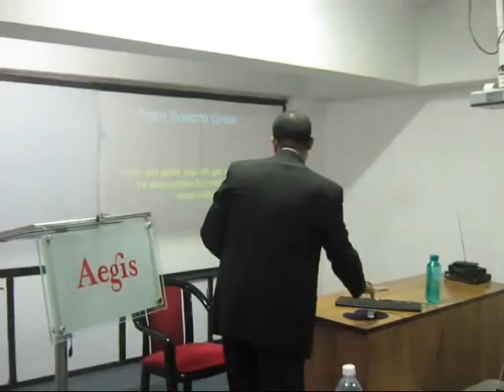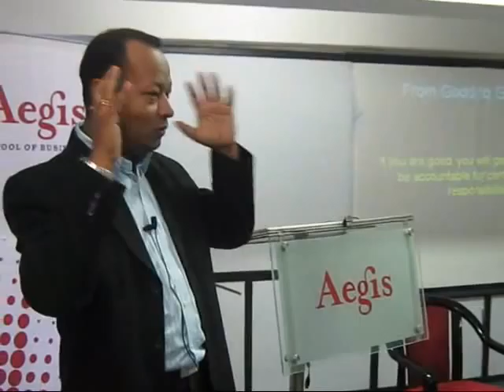What does it take to be a marketer Part II by Chandan Sonowal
Chandan is a Adjunct Professor for Marketing at Aegis. He is former Director of System Builder Channels (SBC) at Microsoft. He is an B.E. in Computer Science, MANIT, Bhopal and an PGDM/MBA from IIM Bangalore with over 13 years of experience in managing and setting of Distribution channels as well as other route to markets for a wide portfolio of Industrial, IT related, commercial as well as consumer products. He has hands-on-experience in working closely with this community of resellers/ partners/ sub distributors as well as distributors and has been involved in appointing, setting up and running successful channel organizations.